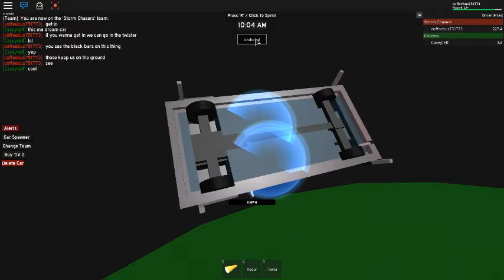Twister County Epsiode 3 EF4 Tornado